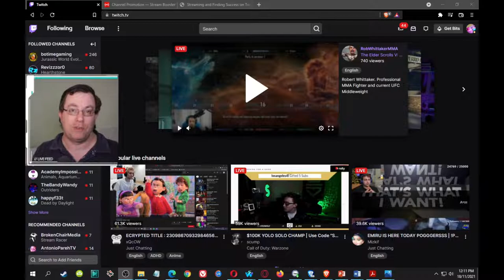Aussie Broadband refer-a-friend code Referral $50 Coupon NBN: Sign up today Coupon 3839719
Receive $50 credit when you signing up with Aussie Broadband
Enter code 3839719 into the "Referral Code" at checkout!
Aussie broadband $50 Discount coupon code  referral  NBN